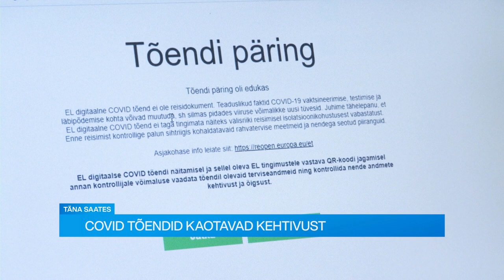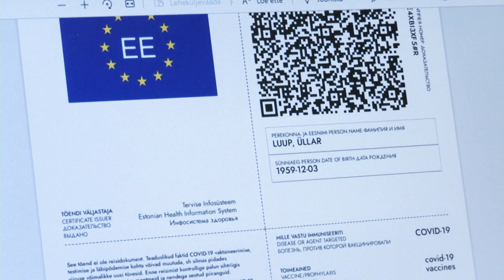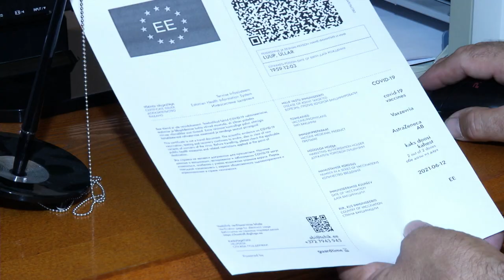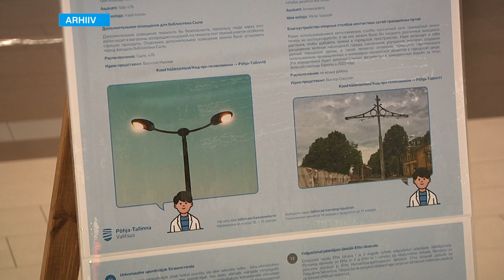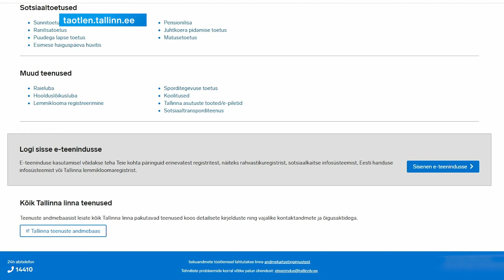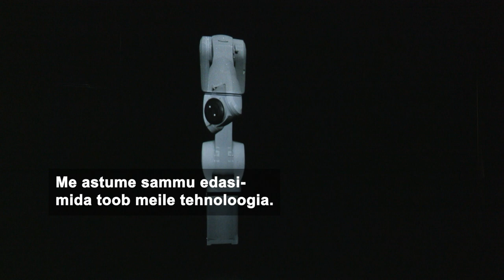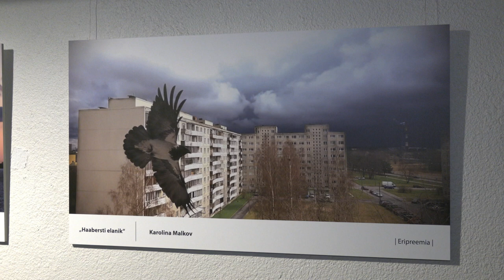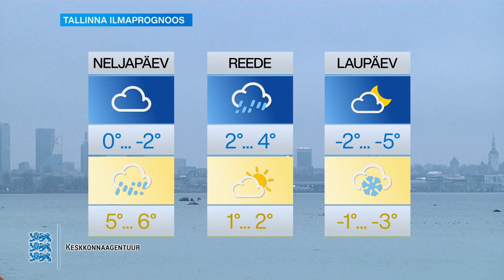24.11.2021 - Tallinna uudised